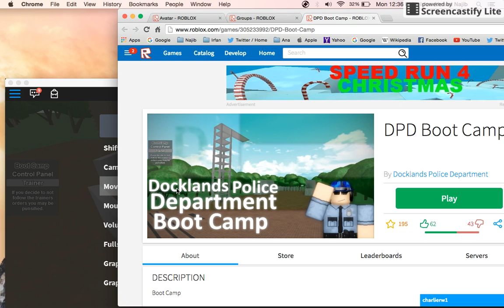ROBLOX DPD : Bootcamp training